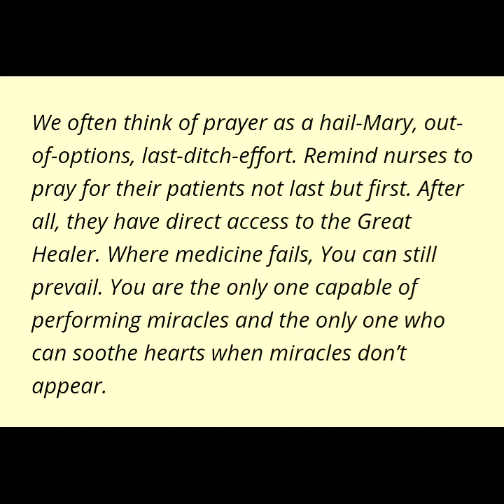MOTIVATION MONDAY #26 - LET'S PAY TRIBUTE TO & PRAY FOR OUR NURSES 🙏💗